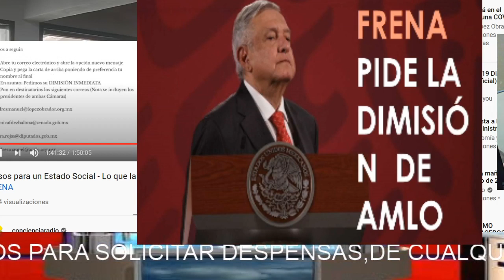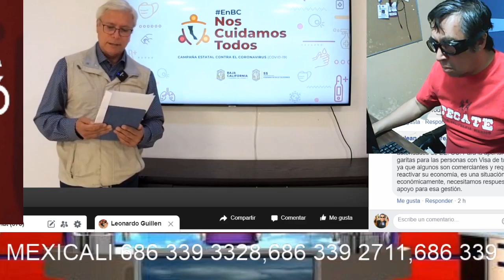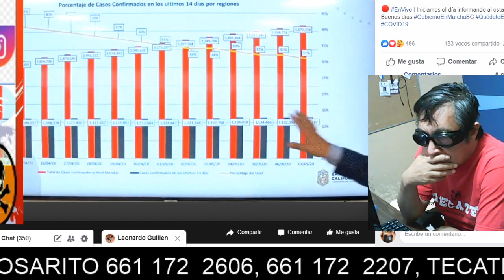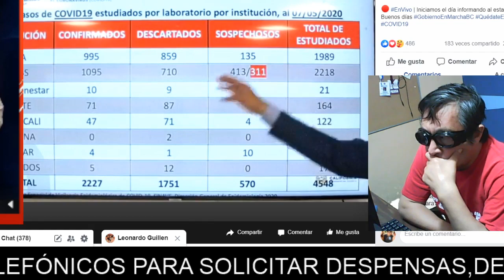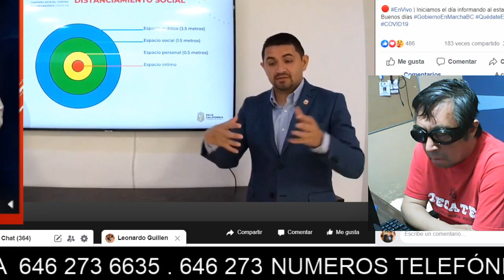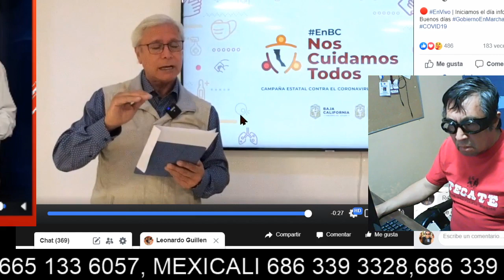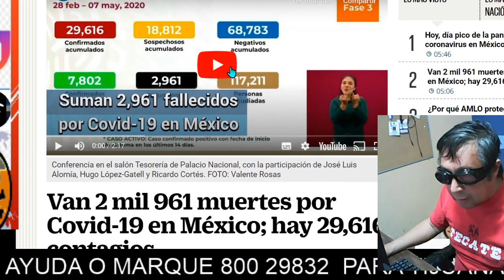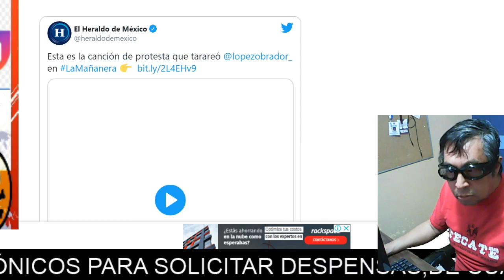PIDEN DIMISION DE AMLO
400 MIL FIRMAS PIDEN LA DIMISION DE ANDRES MANUEL LOPEZ OBRADOR ESTE MES DE MAYO DEL 2020